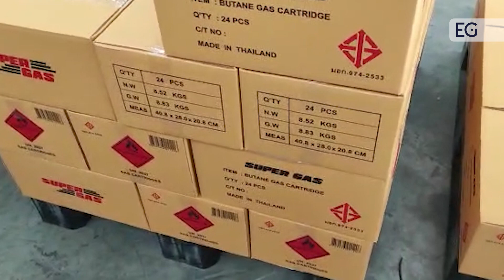Линия для наполнения баллонов газом CJXH-2800K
Предлагаем вашему вниманию видео работы линии для наполнения баллонов газом CJXH-2800K. С полным описанием и характеристиками вы можете ознакомится, посетив наш сайт